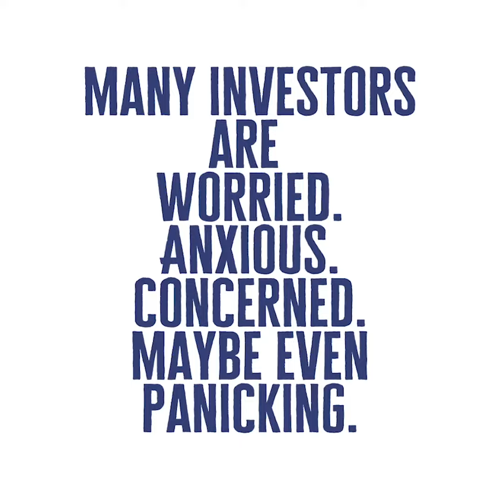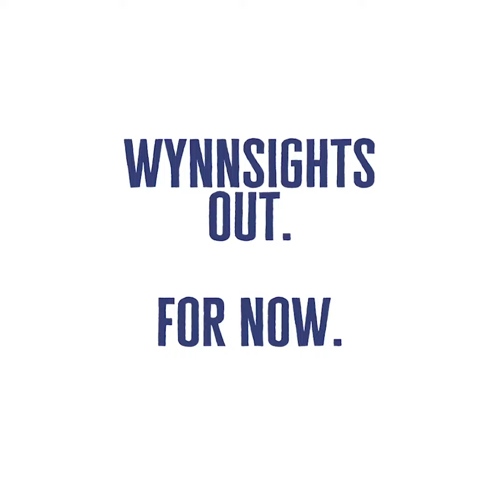What if I NEED to Sell Investments During Coronavirus Crisis?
I’m one of those buy and hold chaps despite the fact that these big “corrections” can be very unsettling. When investors panic and sell after a market suffers a big drop they either lock in a loss or if they still enjoy a gain in what they sell, they create a taxable event. Later, after the market recovers (and it always does, although the timing is variable), those who did sell are never sure when to buy back in, often missing 40-50% of the recovery… assuming they regain the courage to buy back in.